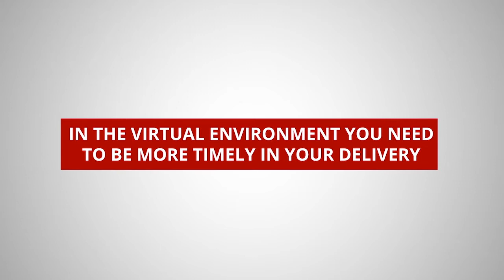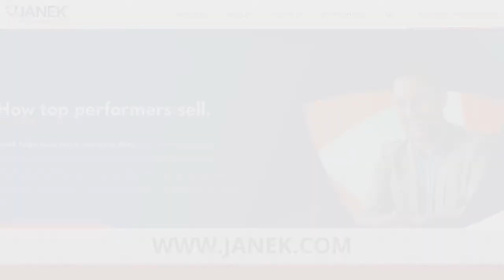How New Selling Skills Improve Morale